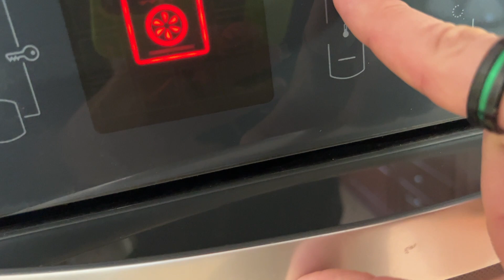FILE #131 - Čemaževa juha & perutničke